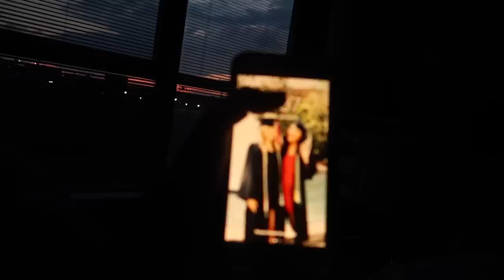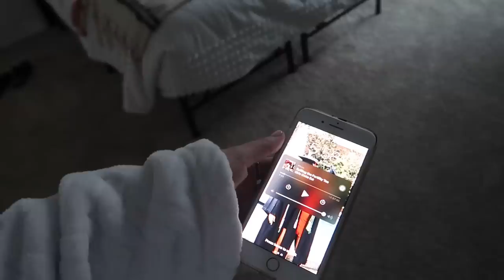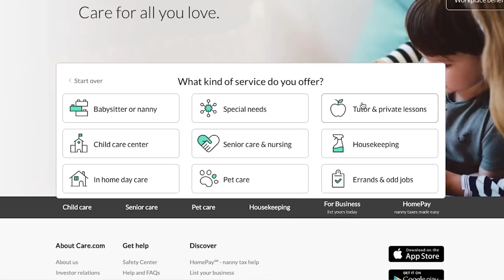6 AM morning routine for work (8-5 job)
to sign up and find jobs that fit your life!

lets chat!

FREE UBER RIDE: code kl0zq
$$ off UBER EATS: eats-kl0zq
FREE LYFT RIDE: code BROOKE317616

Hi I'm Brooke, a 22 year old lifestyle vlogger and recent college grad!  I make a ton of videos involving hauls, vlogs, advice and much much more. Make sure you subscribe so you don't miss out on any videos and also follow me on my social media such as Twitter, Snapchat, and Instagram to stay even more connected with me! See you in my next video!